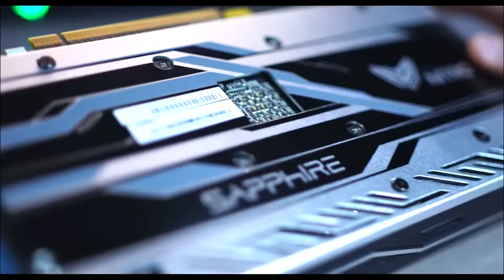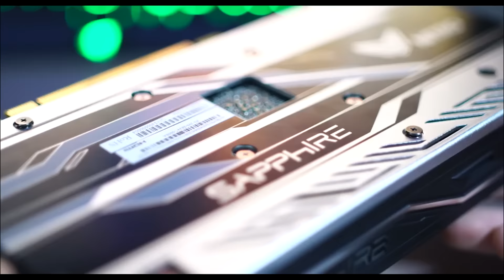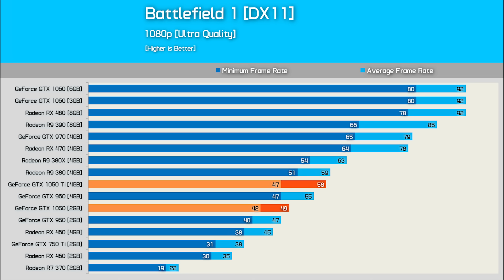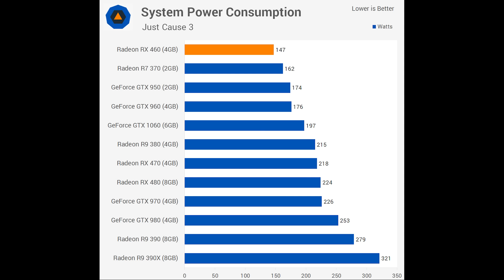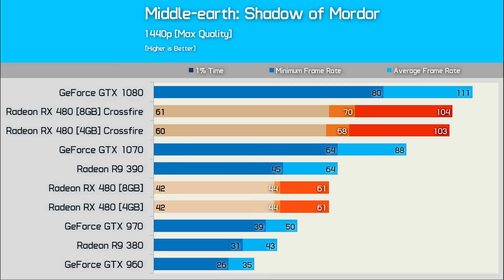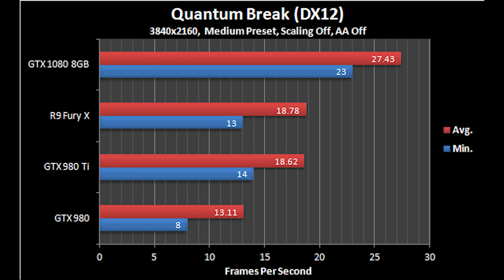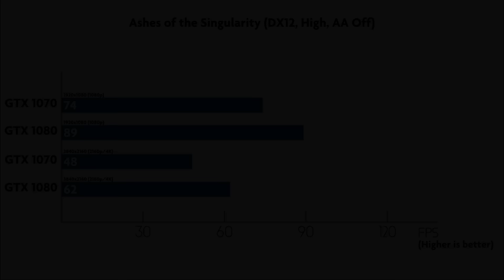Katero grafično kartico kupiti (februar)?